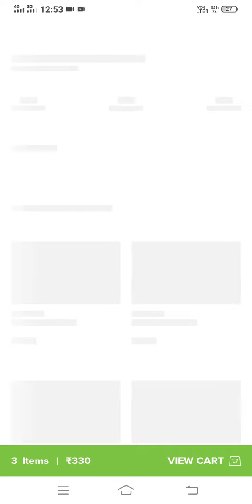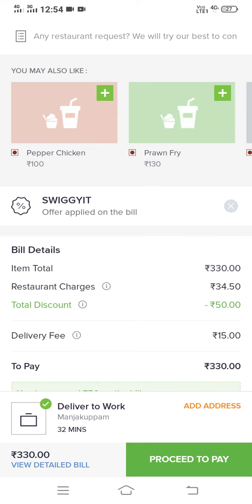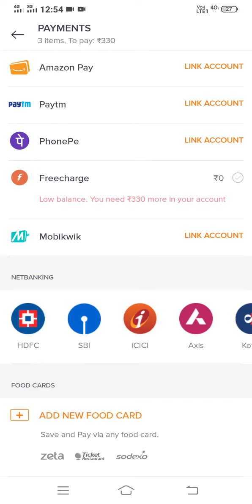How to book in swiggy with SWIGGYIT with coupon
First you want to go in swiggy app and select the restaurant available with coupon with swiggy select the food want to eat and go chart  and apply coupon with SWIGGYIT in Caps letter and  your coupon successful you make process of payment method then booking of confirm